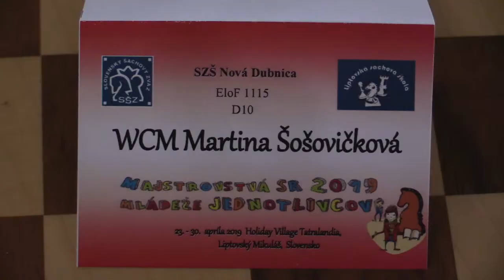D10 1.8. Morová Jaroslava - WCM Šošovičková Martina 0 - 1